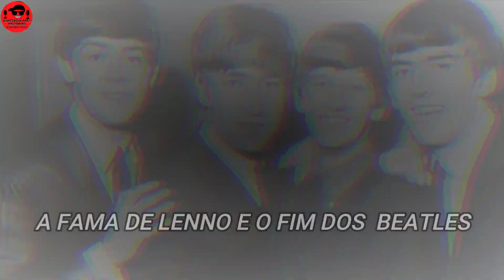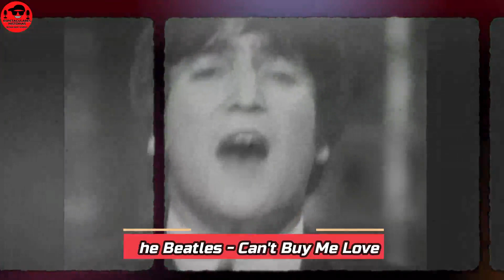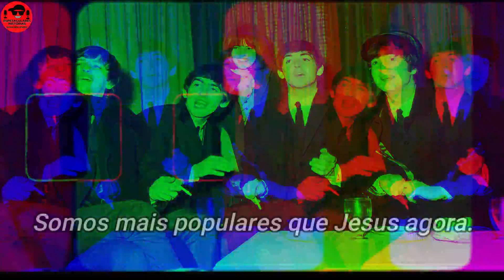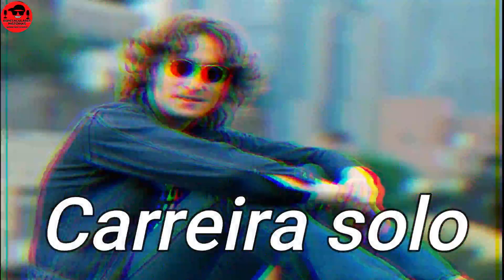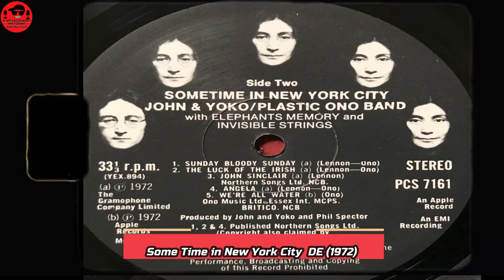JOHN LENNON, O GÊNIO DO RockYou A Tragédia De sua Morte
🔽 "Imagine: A Vida Poderosa e Revolucionária de John Lennon, o Gênio Por Trás da Canção que Mudou o Mundo." A "Tragédia nas Notas: Revelando os Segredos e a Impactante Morte de John Lennon, a Estrela que se Apagou Sob as Luzes de Nova York.

John Winston Ono Lennon, Nascido no dia  nove de outubro  de mil nove centos e quarenta, em Liverpool, Hospital Maternity, filho de Julia Stanley, e Alfred Lennon . Alfred era um comerciante marinheiro de ascendência irlandesa que estava ausente no momento do nascimento de seu filho.
 Seus pais o nomearam John Winston Lennon em homenagem ao seu avô paterno, John "Jack" Lennon, e ao primeiro-ministro Winston Churchill.
Durante o resto de sua infância e adolescência, Lennon morou em Mendips, na avenida Menlove, em Woolton.

Ele visitava regularmente seu primo, Stanley Parkes, que morava em Fleetwood e o levava a passeios nos cinemas locais. Durante as férias escolares, Stanley Parkes costumava visitar Lennon com Leila Harvey, outra prima de Lennon , então o trio frequentemente viajava para Blackpool duas ou três vezes por semana para assistir a shows.

Lennon foi criado como anglicano e frequentou a Escola Primária de Dovedale. Depois de passar no exame Eleven-Plus, ele frequentou a Quarry Bank High School em Liverpool, de setembro de mil nove centos e cinquenta e dois  a mil nove centos e cinquenta e sete , período em que foi descrito por Harvey como um "rapaz alegre, bem-humorado, tranquilo e animado".

 Lennon se interessou pelo gênero skiffle quando adolescente. Em mil nove centos e cinquenta e seis, formou sua primeira banda, The Quarrymen, que culminou na criação dos Beatles em mil nove centos e sessenta.

No verão de mil nove centos e cinquenta e sete os Quarrymen tocaram um conjunto de músicas espirituosas", composto em parte por skiffle e em parte por rock and roll. Lennon conheceu Paul McCartney na segunda apresentação do Quarrymen, que foi realizada em Woolton no dia seis de julho na festa de jardim da Igreja de São Pedro. Ele então pediu a McCartney para se juntar à banda.
Lennon Inicialmente ele era o líder  do grupo, porém foi perdendo gradualmente este posto para McCartney.

Durante esse período, Lennon escreveu sua primeira música, "Hello Little Girl", que se tornou o hit top dez do Reino Unido quando gravada pelo grupo The Fourmost em mil nove centos e sessenta e três .
McCartney recomendou seu amigo George Harrison para ser o guitarrista principal. Lennon achava que Harrison, então com Catorze anos, era jovem demais. McCartney projetou uma audição no andar superior de um ônibus em Liverpool, onde Harrison tocou "Raunchy" para Lennon e foi convidado a participar do grupo.